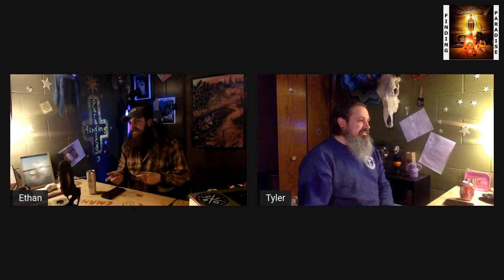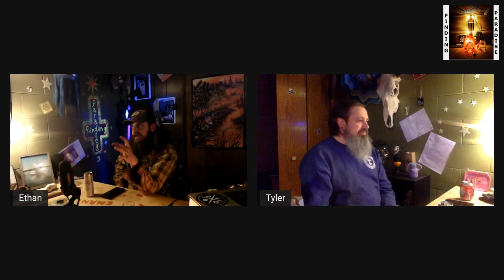Lil Catsups 009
In a LLLLOOOOONNNGGGGG overdue catsup, we sit down and talk about what 2022 has looked like so far. We discuss some nature, some court stuff, and live music. Come sit down and hang out for awhile.